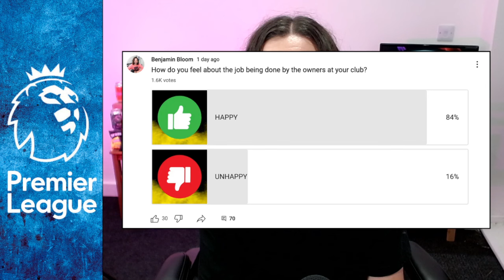Who are the BEST and WORST owners in the Premier League?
Here's our annual look at all the owners in the Premier League, who are fans happy with and who are fans unhappy with. Get your views in via the comments and give us your hall of fame and hall of shame in the comments!

0:00 - Intro
1:33 - Club by club
20:46 - Hall Of Fame & Shame!